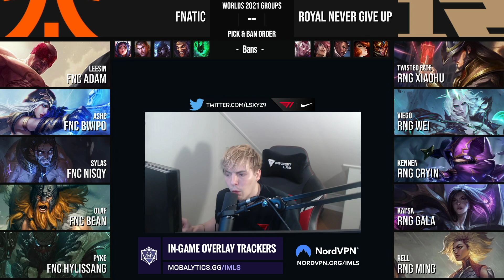LS Hates The FNC v RNG Draft!!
LS was not a fan